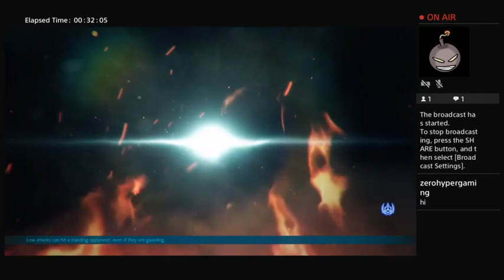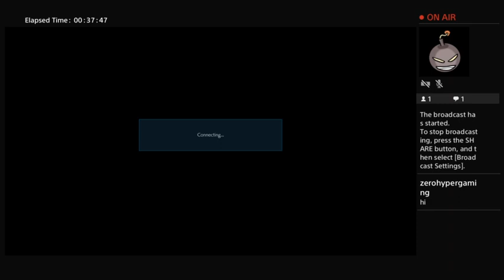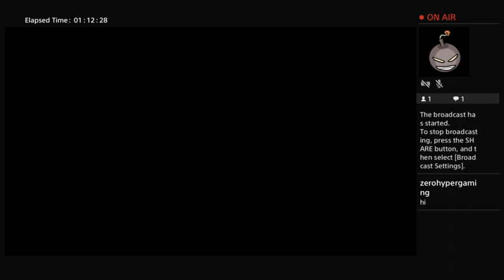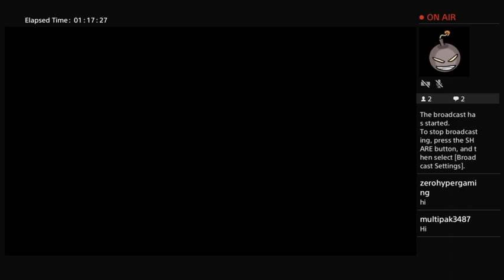Tekken 7 : VGH - Video Gamers Hawaii - Live stream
Playing Tekken 7 on PS4 Live Stream.